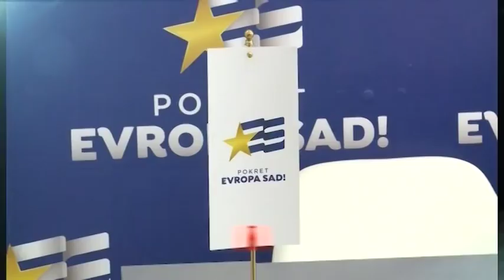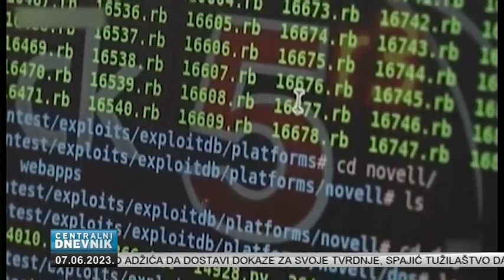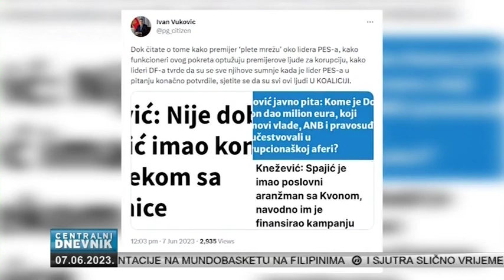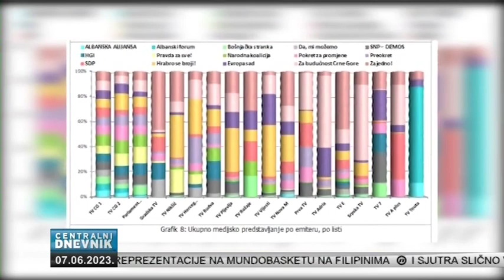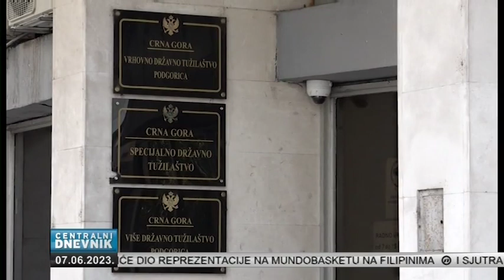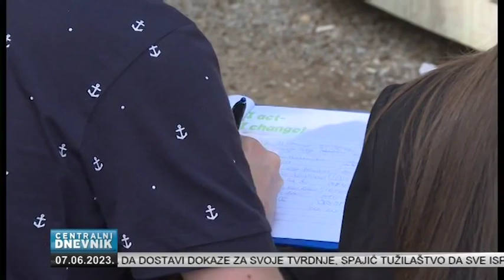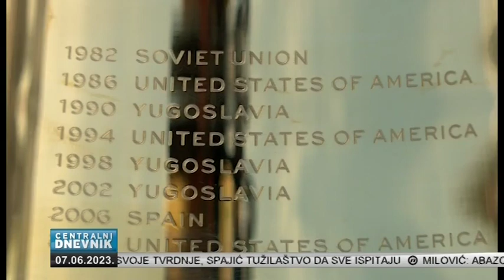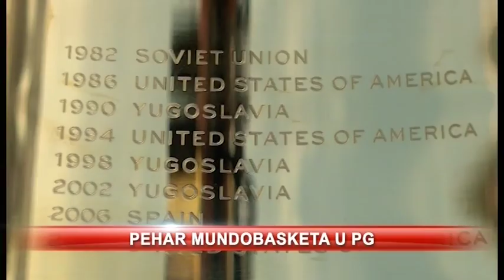Centralni dnevnik 07.06.2023.